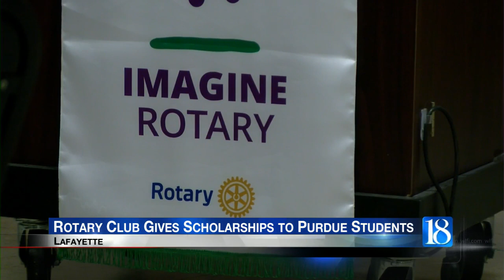Rotary Club gives scholarship to Purdue Students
Future mental health professionals were in the spotlight for a Lafayette service club.